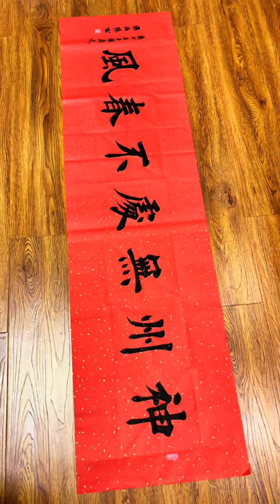神州无处不春风#calligraphy